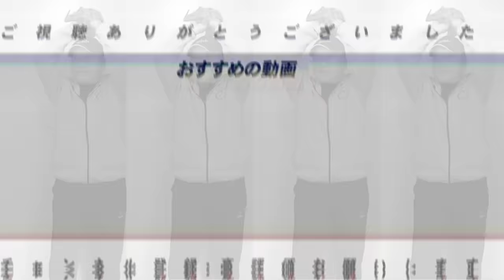【異例のコーチ異動問題】『情報は筒抜けは間違いない！』ロッテに建山コーチ！中日に小池コーチなどプロ野球界に起こっている異例のコーチ異動について語ります！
○取材していただきました↓
【前半】